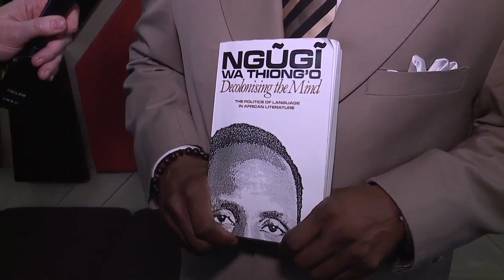Celebrating Black History Month